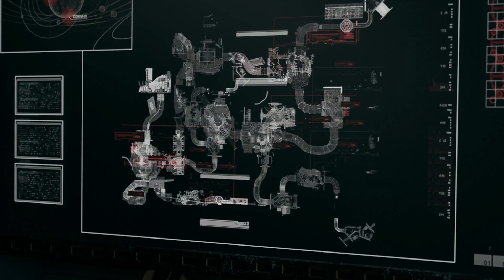The Expanse: A Telltale Series [EP 7] - DON'T Talk to the Bodies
Welcome to the Expanse. I have been quite excited to play this for a while, given that the universe of the expanse is one of my all time favourite sci-fi settings. So join me as we play as Camina Drummer in the time before the series and hopefully go on the adventure of a life time!

P.S Thanks David for getting me the  game to play :)